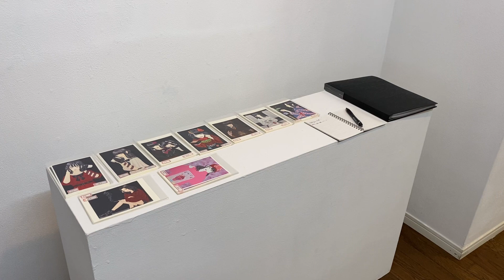けん 個展「絡まる花園」【アートコンプレックスセンター】202102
けん 個展「絡まる花園」

あなたの全てを絡みとる。
悲しみも憂いも喜びも安らぎも
雁字搦めの夢の中に
だって、運命の赤い糸だから。

■ 会期
2021/2/9(火)-2/14(日)
11:00-19:00 ※最終日は17:00まで

■ 会場
160-0015 東京都新宿区大京町12-9 2F ACT3

■ 入場料　無料

こちらより作品のご購入をいただけます

■ 出展作家
けん

1988年生まれ
2017年活動開始
主にボールペンと絵具を使用し、女性をモチーフに思い浮かんできたものを描いています。

・Exhibition
2020年
三人展「秘められたる魔性3」（みうらじろうギャラリーbis）
ACT小品展2020（アートコンプレックスセンター）
kiss of brocken4（京都ライト商會）

2019年
kiss of brocken3 (京都ライト商會)
大細密展2019(アートコンプレックスセンター)
Rose Scent Heart (京都ライト商會)
自分オーディション~MY BEST ART 2019展~ (AAAGALLERY)

2018年
細密展12 (アートコンプレックスセンター)
大細密展2018 (アートコンプレックスセンター)
ZEN展(埼玉県立近代美術館)
forest of maiden 処女の森 (京都green&garden)
細密展13 (アートコンプレックスセンター)
自分オーディション~MY BEST ART 2018展~ (AAAGALLERY)

・Solo Exhibition
2019年　「仄暗い貴女達」(アートコンプレックスセンター)
2020年　「感覚的嗜好」（アートコンプレックスセンター）